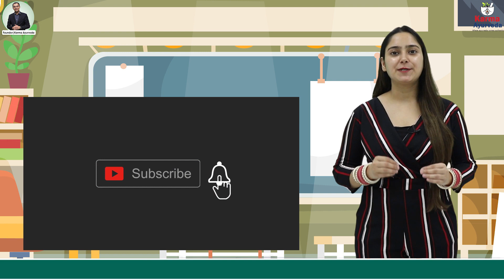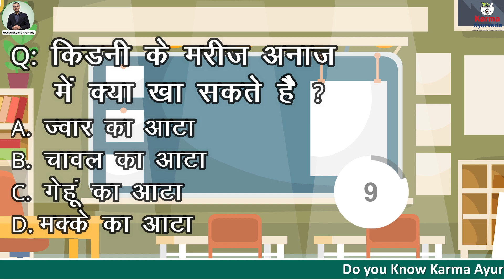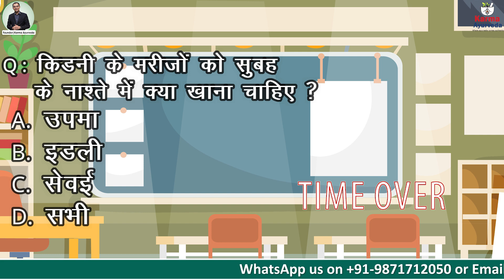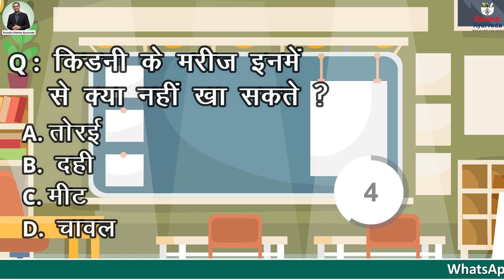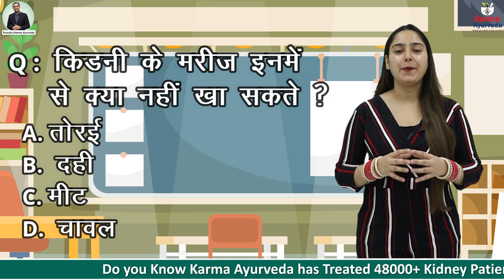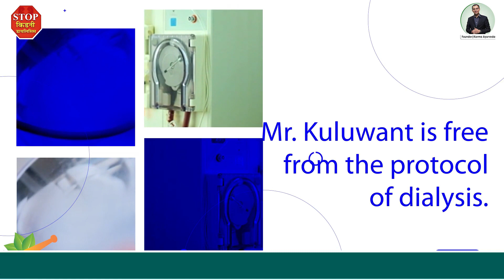किडनी रोगी कौन सा अनाज खायें ? किडनी की पाठशाला : Episode 10 | Kidney Treatment Without Dialysis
This Thursday, we have brought some unique questions for you. Today is the tenth chapter of our kidney school, in which today we will ask you some questions related to diet for kidney patients, and you have to answer them in just 10 seconds.

Welcome to our show Kidney Pathshala, where you answer the questions that help you maintain your kidneys' betterment.

Let's start our today's show Kidney School.

1. What kidney patients can eat in cereals?
Rice flour
sorghum flour
Wheat flour
Maize flour

2. What should kidney patients eat in the morning breakfast:
Simile
Idli
Macaroni

3. What pulses can kidney patients consume?
Mung Dal
Chickpea lentil
Dhuli Moong Dal
Red Lentil

It's for homework - Which of the following things kidney patients cannot eat?
Zucchini
curd
Meat
Rice

That is it for today. You have kidney disease, and for that, you have tried every medical procedure, but nothing worked out well for you. Give a chance to Ayurvedic treatment. It will terminate your disease and revitalize the damaged kidney without dialysis or a kidney transplant.